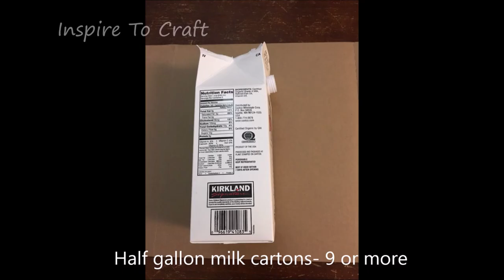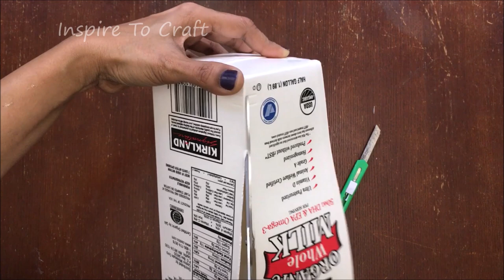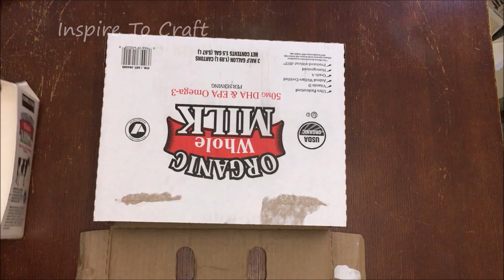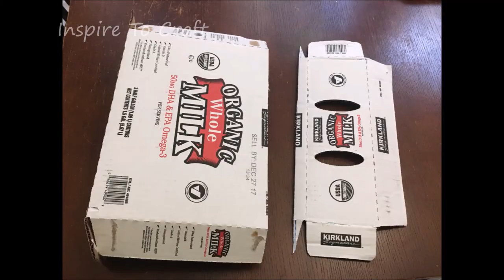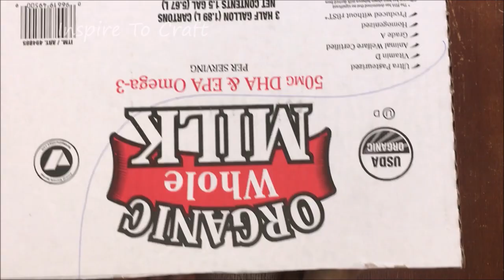DIY Desk Organizer/Drawer ( Milk Carton )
Learn to make this beautiful drawer/ organizer! Best out of waste! Very easy to make, Recycle milk cartons and their cases!  Keep your stuff organized!

View all my video links here